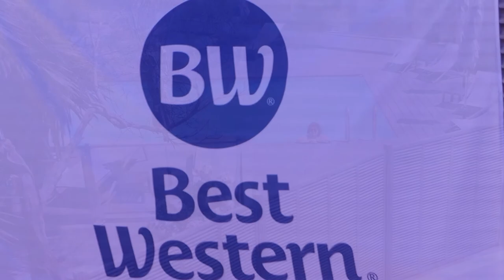Sèjour Quiberon du 11 au 15/06/2021 (vidéo drone anafi, photos Panasonic lumix DMC-FZ300)